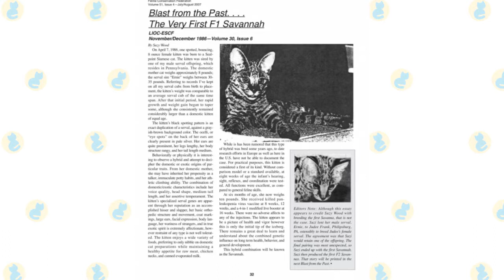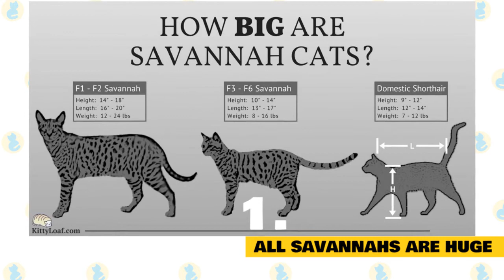Savannah Cats 101 : Fun Facts & Myths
In today's video, we are going to talk about 11 Things You Didn’t Know About Savannah Cats. We will also talk about the most common myths, lurking about this special breed.

The Savannah cat has become a popular pet, because of its interesting and exotic appearance as well as its very characteristic tameness and fondness of their owners.

The combination of serval cats and siamese makes this type of cat one of a kind. Savannahs makes great family members and are very social and interesting animals.

Here are 11 Facts You Probably Didn’t know About Domestic Savannah Cats

1 . They are the result of cross-breeding.

Savannahs are a mix of wild serval cats and domestic felines. Savannahs are cousins to the lynx and ocelot, and they all wear the same beautiful spotted coat.

This beautiful breed was created by cross-breeding a domestic cat with an African wild cat. The first litter was born in 1986, with only one kitten. The kitten was named Savannah, which also became the breeds name after breeders found out about the new kitten and took a large interest in this new, beautiful breed of cat.

2. They love water.

Most cats are not too fond of water. It is even safe to say that the majority of cats hate water. But if you need to give your Savannah cat a bath, it won’t be a difficult task. The Savannah cats are known for their love of water, and it is not unusual to find them swimming around, splashing and having the time of their life, while most cats would be longing for bath time to end.

3. They have dog-like personalities.

The Savannah cat is an active, adventurous and curious cat and their its personality has been compared to dogs. The Savannah quickly creates strong bonds to with their owners and often follow them around just like a dog. This has made the Savannah an excellent and popular pet for both cat and dog lovers.

4. They are intelligent.

Savannah cats are generally intelligent and curious. They are easily taught tricks on by command, that just like you normally would see with a well-trained dog doing, . This includes tricks such as retrieving objects, opening doors and cabinets, turning the faucet etc. They also enjoy walking on with a leash, which many other cats find difficult-unbearable. Just like dogs, Savannah cats can also be clicker-trained.

5. They are athletic.

The Savannah cat is, as mentioned earlier, an active and adventure adventurous cat. This, paired together with their long, slim legs make them excellent climbers and jumpers.

Many cat owners claims that their Savannahs likes to be up high, finding them on kitchen counters, on top of refrigerators or cabinets. The Savannah can also jump 8 to 11 feet horizontally, so this curious cat can change its location from one place to another before you have the time to blink.

6. They are expensive.

If you are interested in buying a Savannah cat from a breeder, prepare for a high costto put down some money. This beautiful companion comes at a high price. Savannahs are ranged from F1 down to F6, meaning First Generation or Sixth Generation so on. A Savannah cat is considered purebred at F4 and later generations.

How Much Is A Savannah Cat?
The price of a F1 Savannah cat is somewhere between $17,000- $22,000, because of the extreme difficulty of pairing and very small litters. Lower generations such as F3 to F6 will cost about $1,000 – $ 4,000, since the pairings are easier and each pairing yields bigger litters.

7. They can grow tall.

There have been two cats to hold the Guinness World Records title for Tallest Domestic Cat, both of them being Savannahs. The first winner in 2013, name Trouble, was 19 inches tall, toes to shoulder. Trouble fell to second place in 2017, when the Savannah Arcturus was measured at just over 19 inches tall.

8. They are social and playful.

Savannah cats loves playing with their human friends and are known for even greeting their family members at the door. The Savannah fluffs the base of their tail when greeting and can also wag their tails just like a dog greeting its human would. It is usual for Savannah cats to sleep close to their humans at night, sometime even under the covers for warmth.

They also enjoy playing fetch, since they are easily taught how to retrieve objects. They are not afraid or cautious of strangers, and they will happily engage in playtime with anyone who is willing to play.